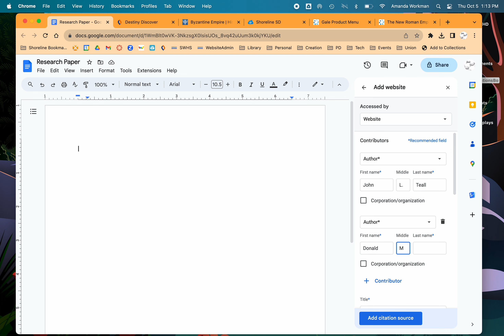Using Google Citations: Website